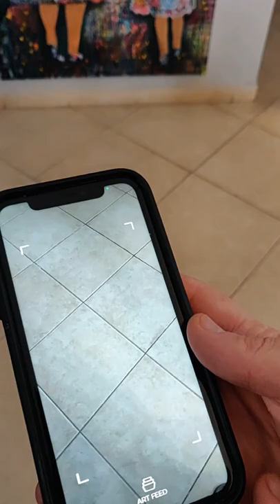Iluminando vidas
Ilustración digital impresa sobre lienzo con realidad aumentada.